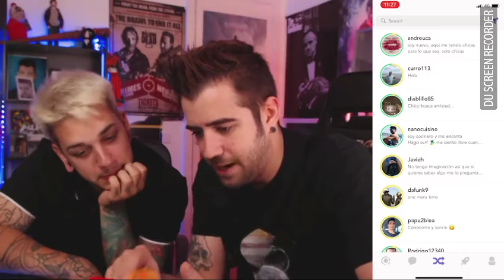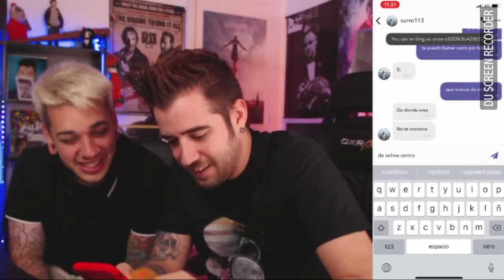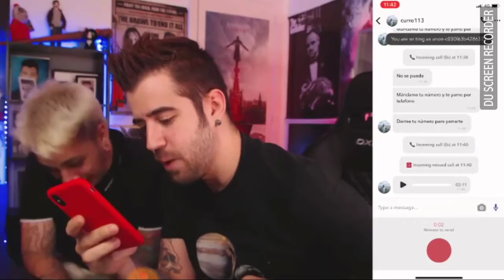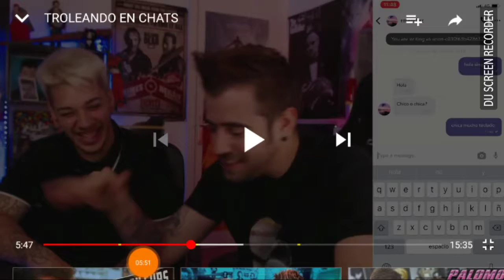Auronpley se rie de 1 persona por una aplicacion